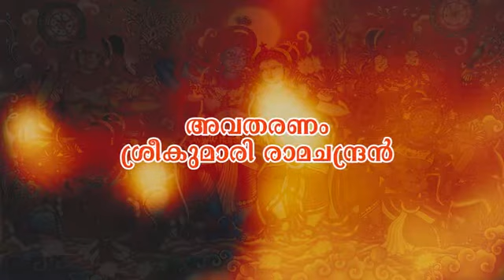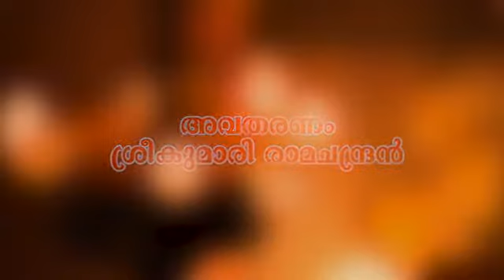ഐതിഹ്യമാല കഥകള്‍ - 25 | വാക്ഭടാചാര്യര്‍ | Sreekumari Ramachandran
Daily News Aithihyamala Kathakal - 25
കൊട്ടാരത്തില്‍ ശങ്കുണ്ണിയുടെ ഐതിഹ്യമാല കഥകള്‍ അവതരിപ്പിക്കുന്നത്, ഈ അമൂല്യ ഗ്രന്ഥത്തെ ആദ്യമായി ഒരു സമ്പൂര്‍ണ ഇംഗ്ലീഷ് പരിഭാഷയിലൂടെ ലോകത്തിന് സമര്‍പ്പിച്ച, പ്രശസ്ത സാഹിത്യകാരി ശ്രീകുമാരി രാമചന്ദ്രനാണ്.
*ഐതിഹ്യമാല കഥകള്‍ തിങ്കള്‍ മുതല്‍ വെള്ളി വരെ മലയാളം ഡെയ്‌ലി ന്യൂസ്  യുട്യൂബ് ചാനലില്‍*